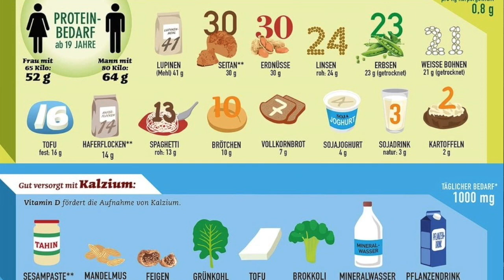Veganismus 🌱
Ich weiß, dass ich nichts weiß, in diesem Sinne korrigiert mich wenn ich etwas falsches gesagt habe und hinterlasst eure Gedanken gerne in den Kommentaren.

0:00 - Intro
0:51 - 01 | Ökologie
1:24 - 02 | Ethik
2:30 - 03 | Gesundheit
9:09 - Outro